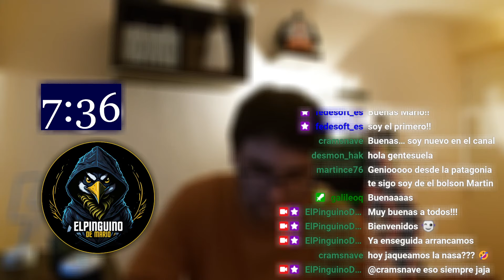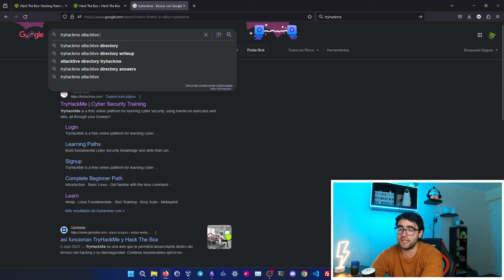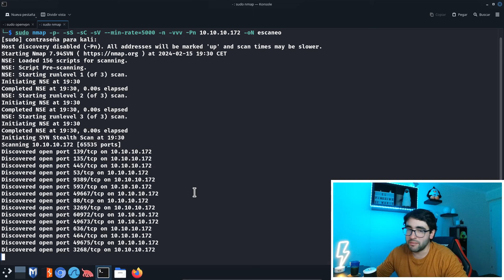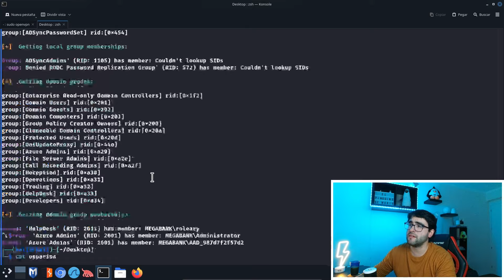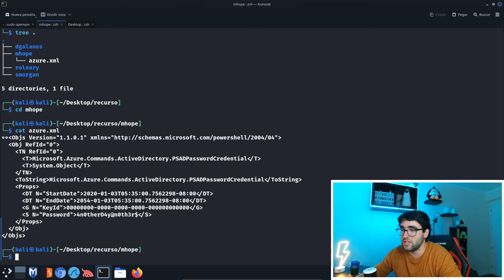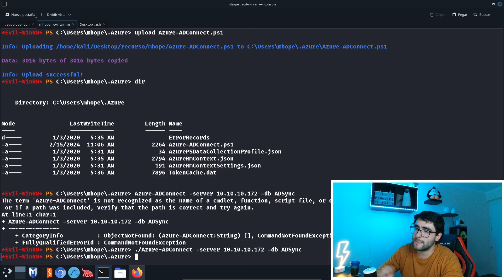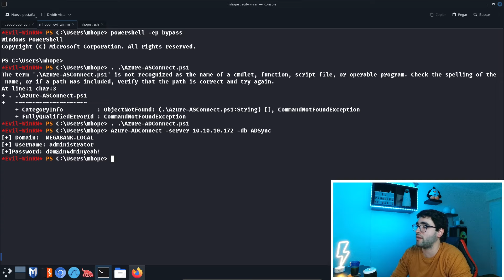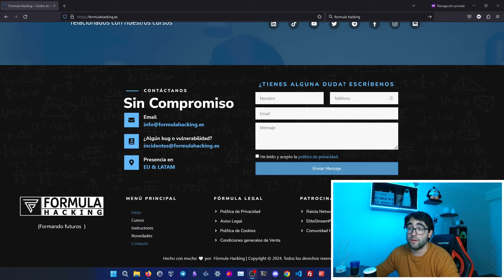Máquina Monteverde HackTheBox | Hacking Ético y Ciberseguridad (PinguDirecto #100)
Resolución de la máquina monteverde de la plataforma hackthebox, donde procedemos con un proceso de hacking ético en windows, además de proceder con la escalada de privilegios.

Este vídeo es un fragmento de uno de mis directos en Twitch, donde hablo sobre hacking ético y seguridad informática. Si quieres ver más contenido como este, ¡no dudes en seguirme en Twitch! En mi canal encontrarás sesiones en vivo donde comparto técnicas y consejos para mejorar tus habilidades en el mundo del hacking y la ciberseguridad. Puedes encontrarme en el siguiente enlace: 👇